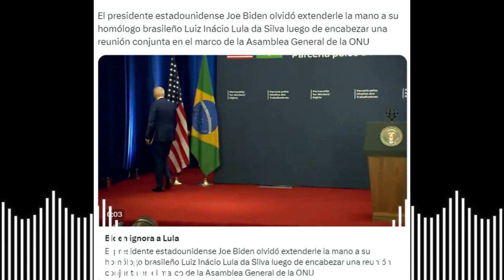🚨🚨 Biden Desprecia Al Presidente de Brasil y A América Latina NOTICIAS DE ESTADOS UNIDOS DE AMÉRICA